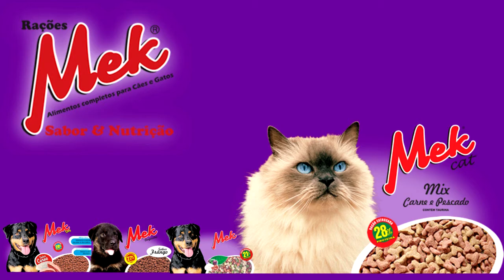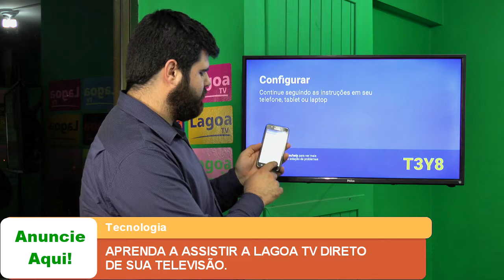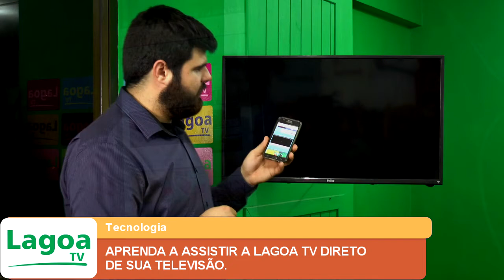APRENDA A ASSISTIR A LAGOA TV DIRETO DE SUA TELEVISÃO.